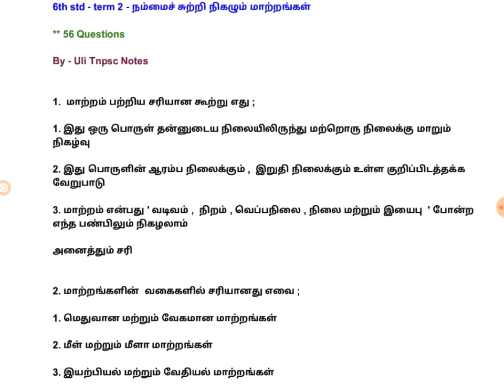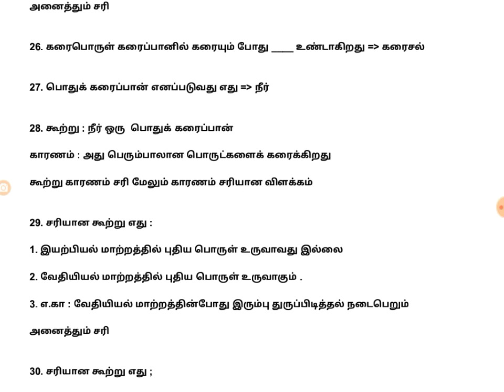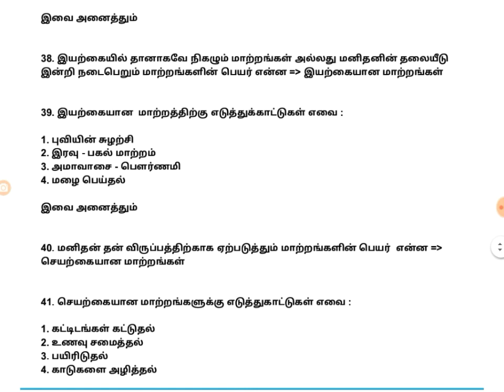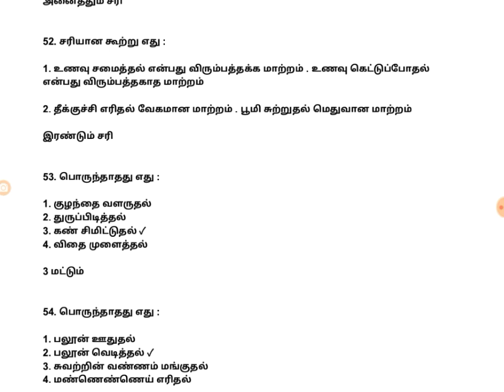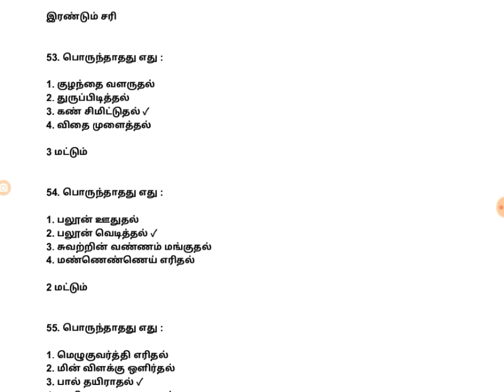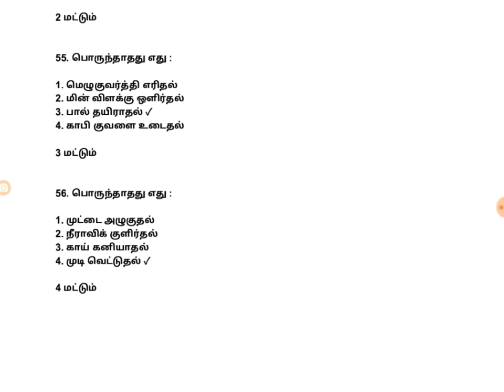6th std Term 2 - நம்மைச் சுற்றி நிகழும் மாற்றங்கள் || Tnpsc General Science - Line by Line - Qts